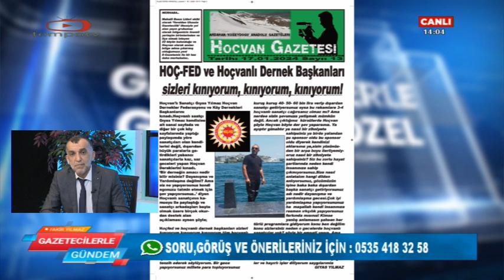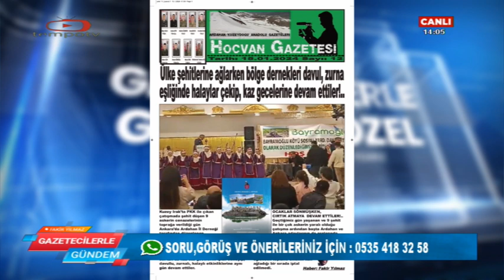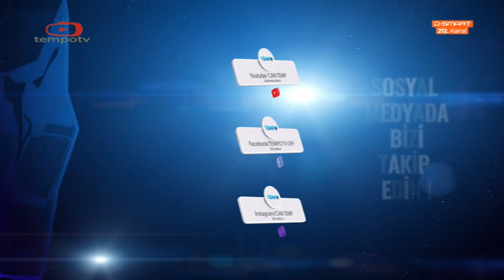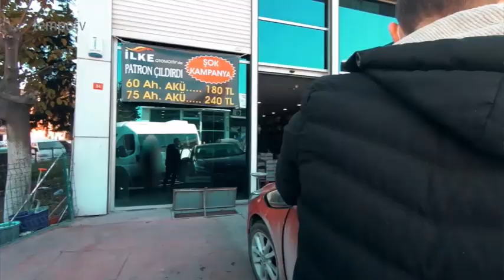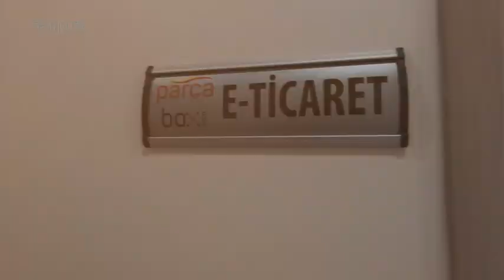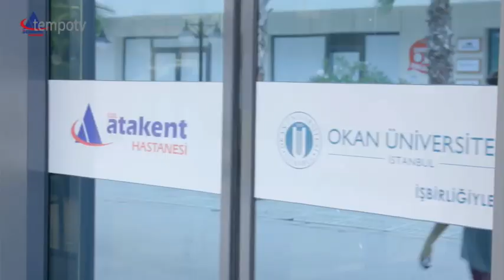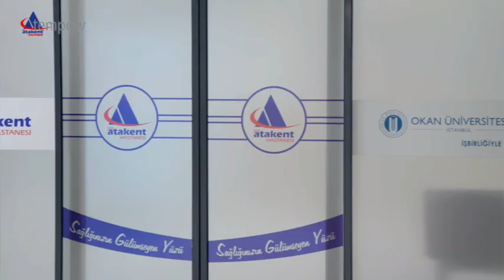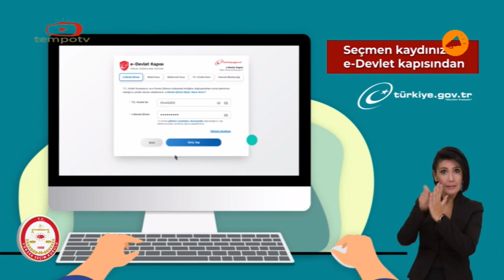HEMŞEHRİ ADAY ADAYLAR KALA KALDILAR! ADAYLAR AÇIKLANDI, KÜÇÜK ve BÜYÜK ARDAHAN'A KİMLER ADAY OLDU?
Gazeteci Fakir Yılmaz'ın hazırlayıp, sunduğu YouTube ArdahanTV
**HEMŞEHRİ ADAY ADAYLAR KALA KALDILAR!..

Başta, Karslı eski bakan  Ahmet Arslan olmak üzere Ardahanlı ve Karslı hemşerilerimizin her hangi birinin belediye başkan adayı gösterileceği söylenen Esenyurt'ta olmak üzere İstanbul'daki 39 ilçede adaylarını belirleyen AK Parti adeta pusuda bekleyen ve 'Olur ya Kaan Koç ve Yunus Baydar gibi, beni de çağırıp, aday gösterirler' diye bekleyen Ardahanlı İlçe Başkanının ve diğer ilçelerde adaylık bekleyen Ardahan ve Karslılara yer vermedi.
İstanbul Avcılar İlçe Başkanını aday olarak gösteren AK Parti, birçok Ardahanlı, Kars ve Iğdırlının aday adayı olduğu Esenyurt'ta Hamit Öncü'yü 31 Mart'ta yarışacak olan AK Parti Belediye Başkan Adayı olarak gösterdi. Ardahanlının İlçe Başkanı olduğu Sancaktepe'de mevcut Belediye Başkanı Şeyma Döğücü'yü yeniden aday gösteren AK Parti mevcut ilçe başkanlarını da değiştirmediği gözlendi.
İddialı olduğu  İstanbul'da Murat Kurum'u İBB adayı gösteren AK Parti, Adalarda Sina Şen'i, Ardahanlı Sinan Yılmaz'ın da aday adayı olduğu Ataşehir'de Mustafa Naim Yağcı'yı, Beykoz'da mevcut başkan Murat Aydın'ı, CHP'nin kalesi ve Komünist Parti'nin Maçoğlu'nu aday gösterdiği Kadıköy'de Veli Arslan'ı, Kartal'da Hüseyin Karakaya'yı, yine CHP'nin kale olarak gördüğü Maltepe'de Kadem Ekşi'yi, Pendik'te mevcut başkan Ahmet Cin'i, Ardahanlı Ertan Hamitoğlu'nun DEM (HDP) Partisi'nde aday olmak için  aday adayı olduğu öğrenilen ve AK Partinin en güçlü kalesi olarak adlandırılan Sultanbeyli'de Ali Tombaş'ı, aday gösterdi.
Aynı AK Parti Şile'de İlhan Ocaklı'yı, Ardahanlı Arzu Öktem'i de aday adayı olduğu Tuzla'da mevcut başkan Dr. Şadi Yazıcı'yı, Ümraniye'de mevcut başkan İsmet Yıldırım'ı, İmamoğlu'nun bir kadın adayı gösterdiği Üsküdar'da mevcut başkan Hilmi Türkmen'i, Bayrampaşa'da İlknur Kovaç'ı, Beşiktaş'ta Serkan Topar'ı, İBB Başkanı olmak isteyen AK Parti İBB Grup Başkanı Tevfik Göksu'nun yeniden Esenler'e, Eyüpsultan'da Deniz Köken'i, Fatih'te Mehmet Ergün Turan'ı, Kağıthane'de Mevlüt Öztekin'i, Sarıyer'de  Sivaslı olan Hüseyin Coşkun'u, Sultangazi'de Abdurrahman Dursun'u, yeniden aday gösterilmeyeceği söylenen Ardahanlı birinin şu an CHP'den belediye başkanlığını yaptığı Şişli'de Gökhan Yüksel'i, Zeytinburnu'nda Ömer Arısoy'u, Arnavutköy'de Mustafa Candaroğlu'nu, Ardahanlı Seyfullah Aydın'ın CHP'den Belediye Başkan Aday Adayı olduğu Avcılar'da Abdullah Küçükoğlu'nu, Bağcılar'da Abdullah Özemir'i, Bahçelievler'de mevcut başkan Hakan Bahadır'ı, şu an Ardahanlı birinin CHP'den belediye başkanı olduğu ve yeniden aday gösterilmeyeceği ileri sürülen Bakırköy'de ANAP döneminde bu ilçede belediye başkanlığı yapan eski bakanlardan Ali Talip Özdemir'i aday etti.
Başakşehir'de Yasin Kurtoğlu'nu, İmamoğlu'nun ilçesi Beylikdüzü'nde Mustafa Günaydın'ı, yıllardır alamadığı Büyükçekmece'de Recep Erol'u, Çatalca'da Mesut Öner'i, Ardahanlıların yoğun şekilde yaşadığı ve bir çok Ardahanlının aday olmak için yarıştığı Esenyurt'ta Hanak Ortakent (Büyük Nakala), Çıldır Aşıkşenlik (Suğara) gibi belediyesi kapatılıp, Esenyurt'a bağlanan Kıraç eski Belediye Başkanı Hamit Öncü'yü, Güngören'de Bünyamin Demir'i, Küçükçekmece'de Aziz Yeniay'ı, Siliviri'de ise Volkan Yılmaz'ı aday gösteren AK Parti adayların Adaylıklarını AK Parti İstanbul İl Başkanı Osman Nuri Kabaktepe'ye aday olanları telefonla aratarak adaylıklarını tebliğ ettiği de alınan diğer haberler arasında oldu.
Haber: Fakir Yılmaz

Başkan AĞ Saçlı Başkan’ı Gözden mi Çıkardı?..
Dün toplanan MYK ve PM kararları ile bir çok kentte yeni adayları açıklayan CHP aralarında Ardahanlı Keskin’in Başkanlığını Şişli’nin de aralarında olduğu belediyeleri değil, AK Partili ilçeleri açıkladı.
Göleli Başkanın yönetiminde olan İstanbul Esenyurt ile Damalının yönetiminde olan İstanbul Bakırköy'ün yanı sıra Ardahanlı isimin başkanı olduğu İstanbul Şişli'de bir değişikliğe gidip, gitmeyeceği merak edilen CHP'nin İBB Başkanı Ekrem İmamoğlu'nun daha önceden gözden çıkardığı ileri sürülen Ardahanlı Bakırköy Belediye Başkanı Bülent Kerimoğlu gibi İstanbul Esenyurt'ta ki Ardahan Göleli Belediye Başkanı Göleli Kemal Deniz Bozkurt'u ve Ardahan merkezli Şişli Belediye Başkanı Muammer Keskin'i yeniden aday göstermeyeceği ileri sürülüyor.